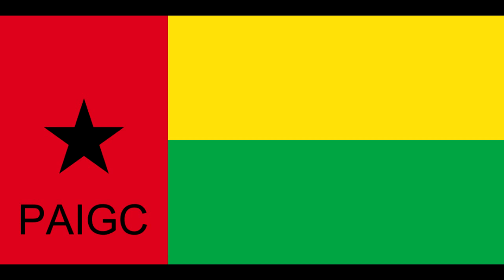MSG-BAFATÁ DRA. SUZI BARBOSA ``FETCHÉREDIMÓ´´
Musica oficial de campanha da candidata a Deputada Dra. Suzi Barbosa `` FÉTCHÉREDIMÓ``
Mulher competente, capaz, exemplo e orgulho da nação!
Promover cultura e valor humano da minha terra!

kil ki di nós tem balur.